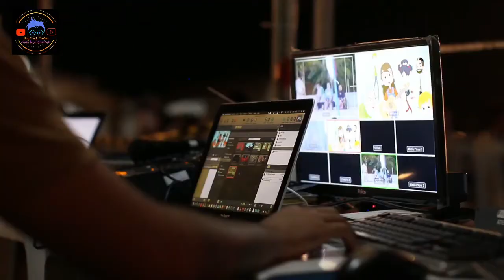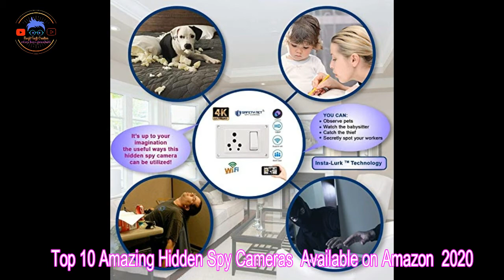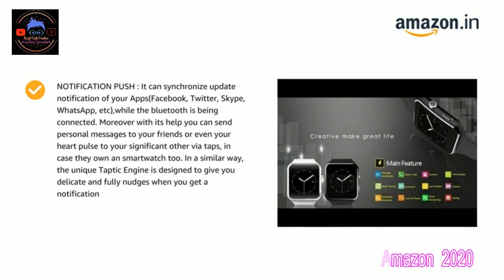Top 10 Amazing Hidden Spy Cameras Available on Amazon 2020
1. TECHNOVIEW Spy Camera 1080p, Wireless HD Video Audio Recording, spy WiFi Camera for Home Hidden, Mini Secret Cam IP, CCTV Security Camera with Night Vision, Motion Detection, Remote View Watch Live
2. IFITech - 1080p HD Hidden Camera, Plug USB Charger with SD Card, Supports 2 Mode Recording, Nanny cam |Home, Kids, Baby, Pet Monitoring- Includes 16GB SD Card
3. Fangle HD WiFi Small Mini Wireless Hidden Spy Camera, Cloud Based Storage, Night Vision, Motion Detection Camera cam 1080P (120 GB, 4 Channel)
4. TECHNOVIEW Mini Body Camera, Portable HD 1080P Wireless Wearable Video Recorder with Clip/Motion Detection/Magnetic,Small Security Spy Cam for Home and Office, Mini Hd Audio Video Recording Pen Camera
5. Inovics Spy 4K Pen Camera with 1920px HD Video Audio Recording 12 Mega Pixel Lens with 16 GB Memory Card for Long Time Recording No Light Flashes While Recording
6. M S TECH Spy Camera 4K HD WiFi CAM PRO Spy WiFi Switch Socket Camera HD Audio Video Recording Watch Live 24 Hours Small Surveillance Security Camera for Home Office Nanny Hidden Wireless Camera
7. IFITech 1080p HD WiFi Mini Spy Hidden Camera with USB Universal Interface Live View on Mobile App, Supports 128GB Micro SD Card (Not Included)
8. GaramaElectronics GarimaElectronics HD Audio and Video CCTV Cam Covert Spy Miniature Button Hidden Camera with SD Card Slot - Up to 32GB
9. TECHNOVIEW Spy Camera Glasses, HD Video Audio Recording Spectacles Max 32GB Memory Card - Eye Glasses with Camera - Wearable Camera
10. WELLTECH X6 Bluetooth Smartwatch with Camera and SIM Card Support, Apps, Pedometer, Sedentary Remind and Sleep Monitoring for Smartphones (Black)